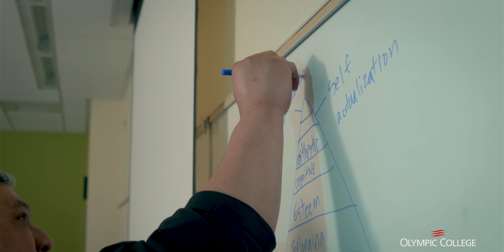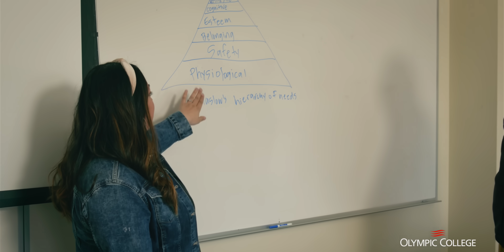Study Organizational Leadership & Technical Management at Olympic College!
The Bachelor of Applied Science in Organizational Leadership & Technical Management at Olympic College will prepare you for leadership roles in private, public and nonprofit organizations. Students benefit from flexible class schedules, a state-of-the-art computer lab, and small class sizes allowing for individualized instruction.